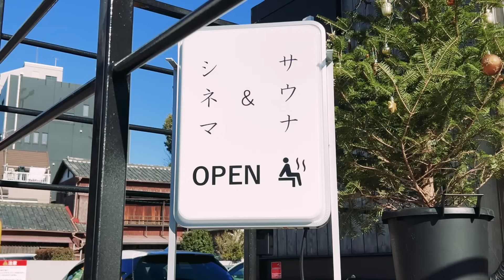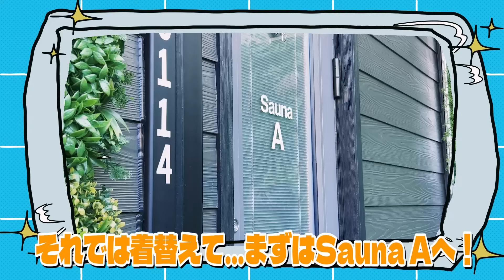【HUBHUB】下北沢でサウナからのシネマ鑑賞！のちほどサウナで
今回の突撃ロケは、HUBHUB下北沢！

看板には「サウナ＆シネマ」
一体どういうことでしょうか！？

テラスではハーブを栽培。
摘みたてハーブを煮だして、サウナ室は非常に良い香り！
ゆったり広々とした外気浴スペース。
サウナ室から14歩のところにシアタールーム。笑
ととのったあとにシネマ鑑賞できるんです！

2024年1月4日（木）～12日（金）の期間は、
よる7時から松居大悟監督作品「ネッパ」を毎日上映予定！
ぜひ足を運んでみてください！

コメント欄や各種SNSでお気軽にご連絡ください！

supported by ポカリスエット イオンウォーター